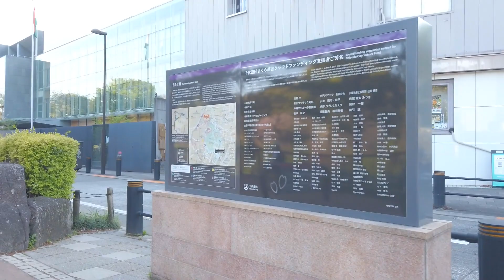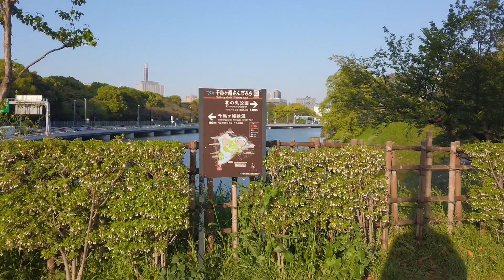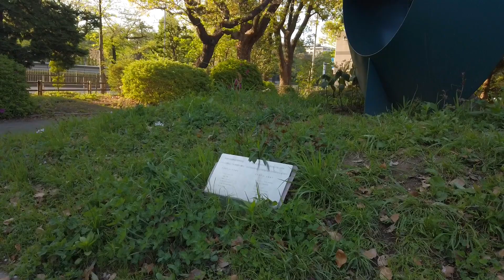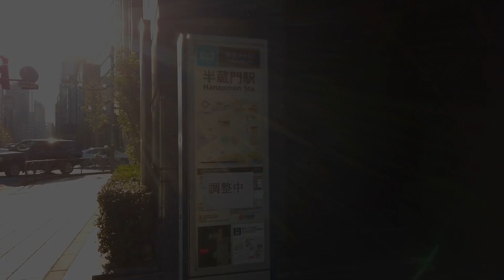Tokyo - Walking in Chidorigafuchi. Double cherry blossoms are worth seeing! (Apr. 2023)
This is a one-shot video taken in April 2023, walking from Kitanomaru Park to Hanzomon Station along Chidorigafuchi. Chidorigafuchi is one of the most famous cherry blossom viewing spots in Tokyo. Many people throng there when Someiyoshino cherry trees are in full bloom. This time, the Someiyoshino had completely fallen, but the Yaezakura (double-flowered cherry trees) were at their best. I was able to enjoy many yaezakura at Chidorigafuchi as well.

0:00 Kitanomaru Park
0:20 Kudanzaka Park
2:50 Chidorigafuchi Greenway
17:05 Chidorigafuchi Park
26:36 Hanzomon Station